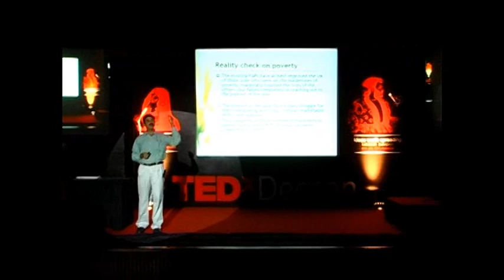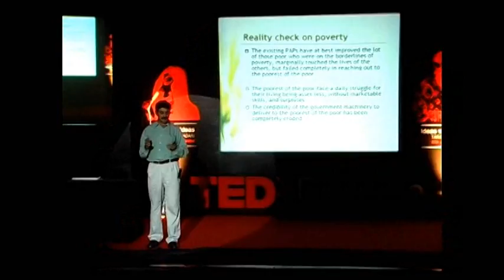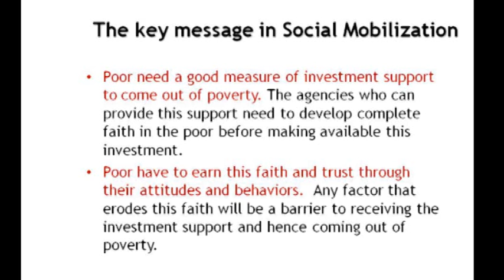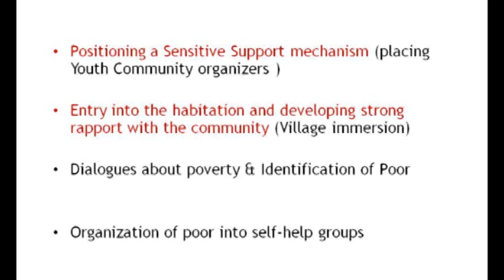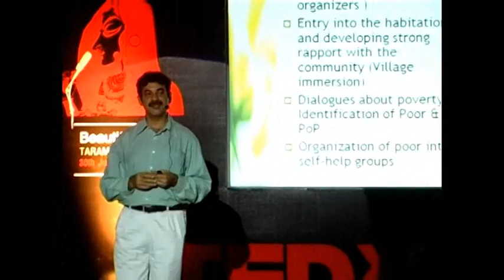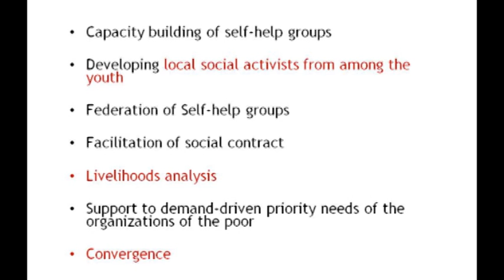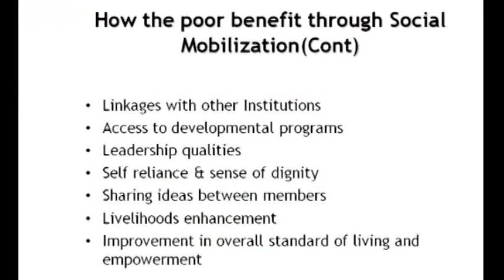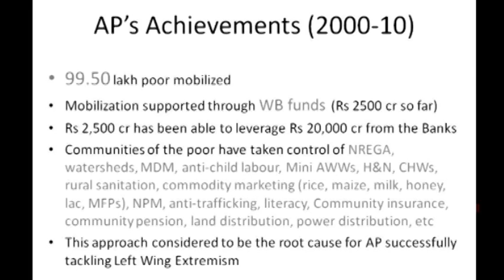TEDx Deccan- Community Empowerment through Social Mobilization- Jayesh Ranjan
So much is being said about India's poverty, but we often see any results. Owning up to the responsibilities of a state, is a passionate speech by Mr. Jayesh Ranjan, sharing with us some initiatives that has been taken by him & its impacts. Here is a refreshing talk, that for once does not crib, but gives solutions to make a positive change. This is a truly inspiring talk given by a truly remarkable person, who has been solely instrumental in administrative development in Hyderabad